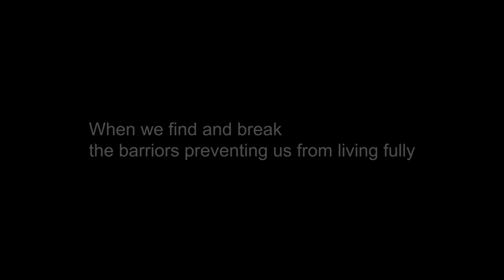How do you Stay Connected with Friends as you get older | One Whole Life Podcast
How do keep the connection with friends as you get older? In this episode, I use the podcast to reconnect with 2 of my closest friends Sam Soholt a professional photographer and owner of Public Land Tees, and Noal Berg a master drone operator and photographer. We discuss eagles with erections, how to stay creative, and the point of doing hard things.

An Audacious attempted to Improve Mental Health

Music |